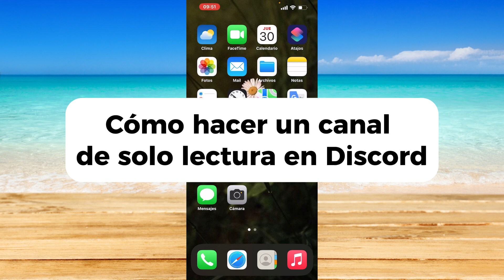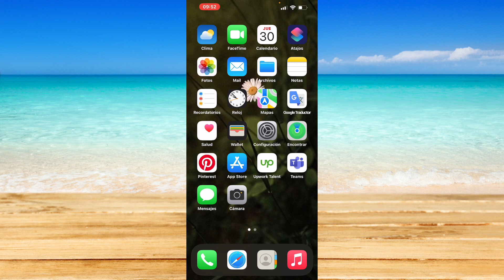Cómo hacer un canal de solo lectura en Discord